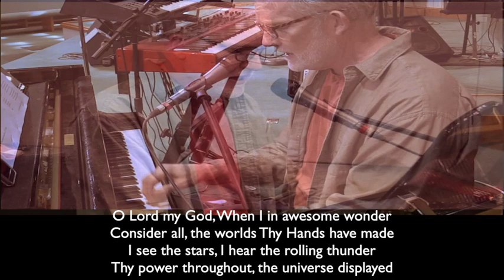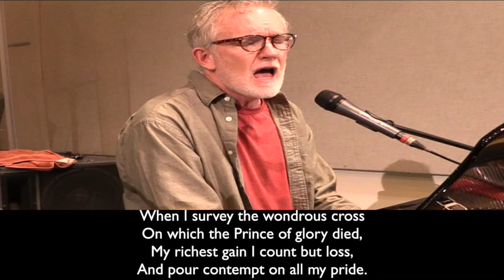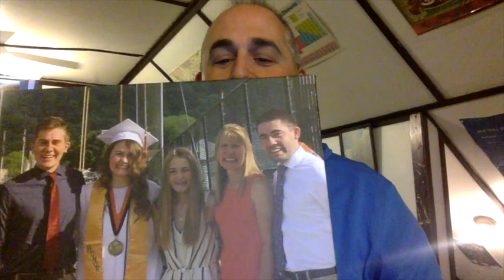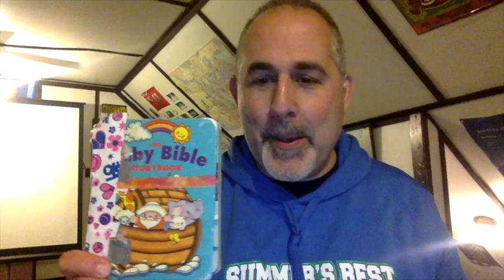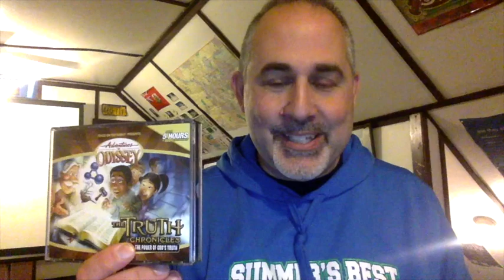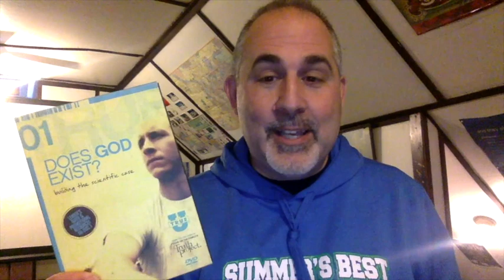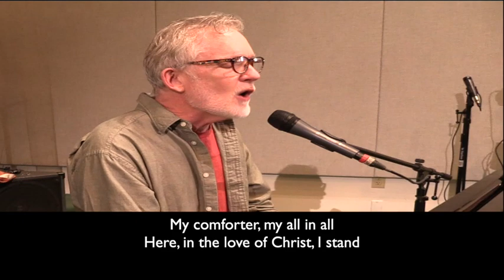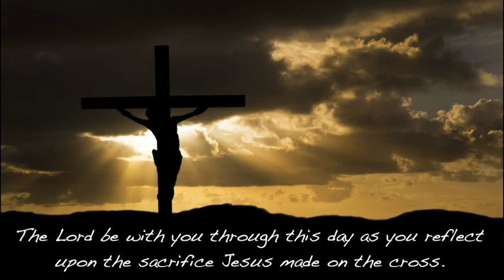GF Men's Prayer Breakfast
The community Good Friday Men's Virtual Prayer Breakfast.  Covid-19 can't constrain our capacity to concentrate upon Christ and his cost paid on the cross!
Brooke Hopkins and Dave McCutcheon lead us through a very inspirational time of worship and reflection.  May your journey to Easter always include a stop at the cross.